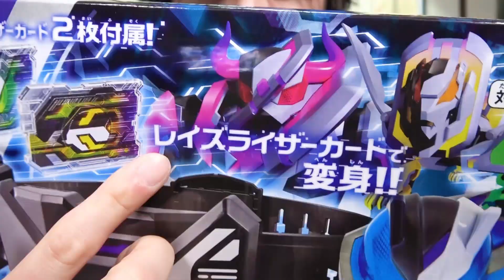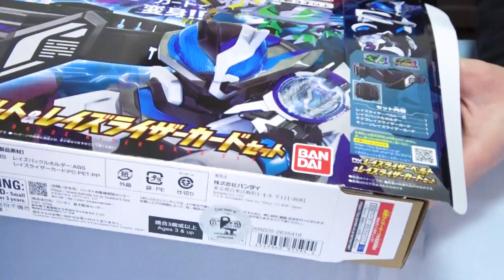【ギーツ】4人のサポーターが付ける真っ黒ベルトDXレイズライザーベルト&レイズライザーカードセット